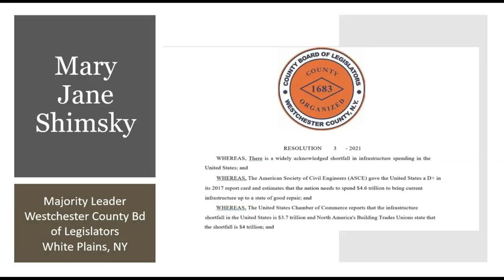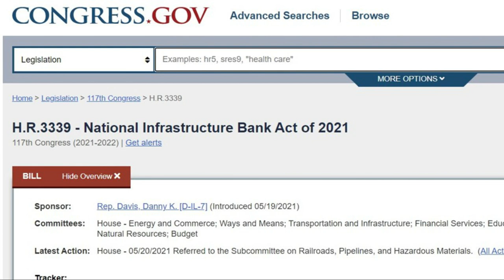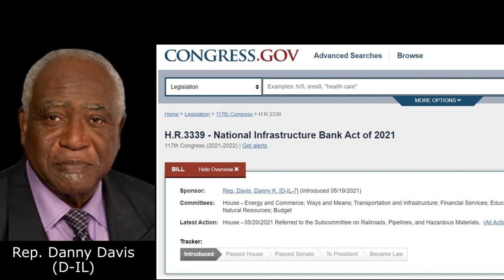New York officials join Rep. Danny Davis in Town Hall on National Infrastructure Bank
The support continues to grow for the $5 Trillion National Infrastructure Bank (NIB) outlined in HR 3339.  On Oct 19, 2021, a group of New York officials gathered for a Town Hall Meeting to promote the NIB.

The meeting was addressed by Rep. Danny Davis (D-IL), the principal sponsor of the legislation who gave an overview of the bill and the ideas behind it.

Speakers:

Mary Jane Shimsky, Majority Leader, Westchester County Board of Legislators, White Plains, NY
Danny Davis, Congressman, U.S. House of Representatives (D-IL)
Felix Ortiz, Assistant Speaker, New York State Assembly (ret.)
Thomas Carey, President, Westchester-Putnam Counties Central Labor Board, AFL-CIO, White Plans, NY
Merton Simpson, Albany County Legislature, District 2, New York
Chris Burdick, Assemblymember, New York State Assembly, District 93
Beroro Efekoro, Albany County Legislature, District 7, New York
Sam Fein, Albany County Legislature, District 6, New York
Joyce Love, Member of the Albany Common Council, 34d Ward, New York
Patricia Riley, Councilwoman, Peekskill City Council, New York
Ruth Walter, Westchester County Legislator, District 15, New York
David Donaldson, Chairman, Ulster County Legislature, Kingston, NY
Ydanis Rodriguez, New York City Councilman, Chair, Committee on Tranportation, District 10
Michael O’Brien, Member of the Albany Common Council, New York
Carolyn McLaughlin, Albany County Legislature, District 1, New York